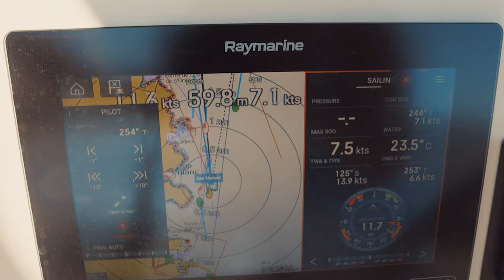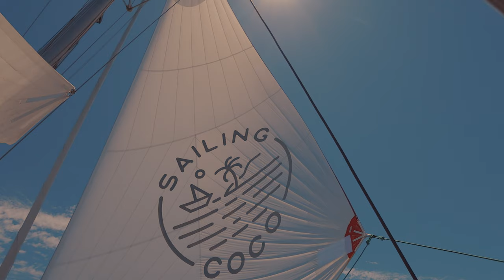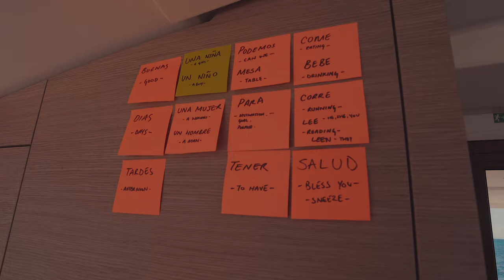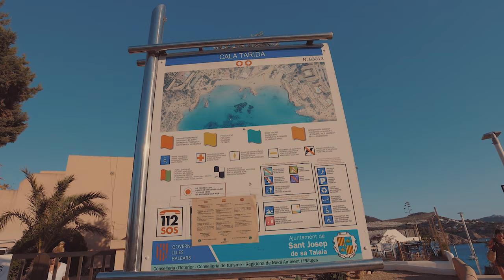How we made our Catamaran FLY - Sailing nearly as FAST as the WIND // Sailing Coco #56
Check out this week's video to find out how we supercharge our sailing catamaran and make her fly.
Do we manage to break the record and sail faster than the wind on our sailboat?
After a year of waiting we hoist our new North Sails G Zero sail and test out the bowsprit on our Fountaine Pajot Lucia 40.
We learn some lessons the hard way on how to fly our new sail

Our new light wind sail will certainly make our travelling around the world so much easier and allows us to sail so much faster in lighter wind.

Or comment underneath! We love hearing from you guys!!

Welcome to our Sailing Vlog - Sailing Coco! After 7 years of renovating boats, we sailed our 33ft Colvic Countess Monohull around the Med. Last year we left London for good and bought a Lucia 40 Fountaine Pajot Catamaran!

Stay Safe!
Alfie & Ceylan